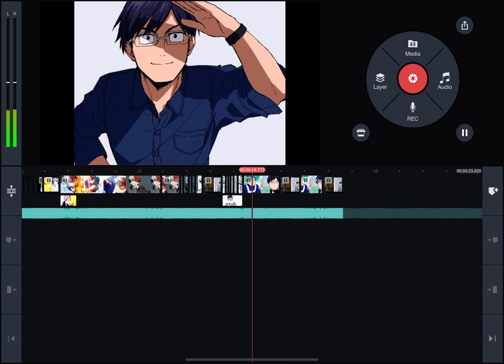Not finished yet -w-